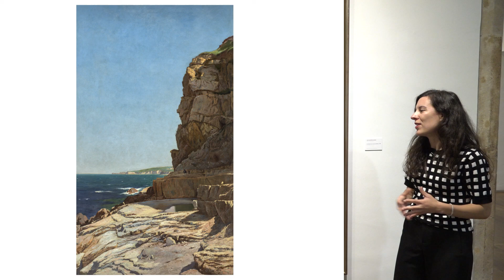"Acantilados en la costa cantábrica", Juan Martínez Abades (1900)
Vídeo explicativo con uno de los depósitos del Museo Nacional del Prado en el Museo de Bellas Artes de Asturias a cargo de Sara Moro (Departamento de Difusión del Museo de Bellas Artes de Asturias).